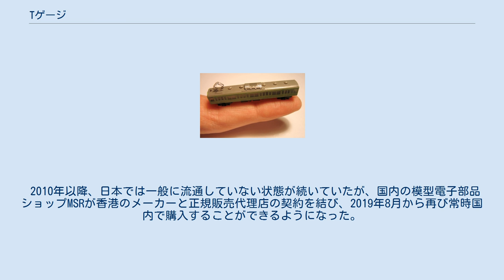Tゲージ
指先に乗るサイズの動力車 Tゲージ（ティーゲージ）とは、軌間3mm、1/450スケールの鉄道模型である。
名称は、数字の3を表す英単語（Three：スリー）の先頭の文字から命名された。
 2006年7月に開催された東京おもちゃショーで、栄進堂社長の平井宏承から発表された。
2000年代に登場したU9規格において、2010年5月現在の日本の技術力により量産化できる最小の鉄道模型と考えられている。
 試作品は光造型技術を駆使して作られた状態で、約30年前のNゲージのようにモーターの唸りを上げて走る。
日本からこのような世界最小の鉄道模型が量産化されるのはモーター、歯車など、精密加工技術の裾野が広いためだと考えられる。
 2006年の発表時は2006年末に販売予定であったが、小学館の雑誌「ラピタ」で行われた通信販売を除き、一般の店頭に並んだのは2008年秋に入ってからであった。
それまでの間、日本鉄道模型の会（JAM）や浜松町、OBP（大阪ビジネスパーク）、静岡、幕張、百貨店等、各地のイベントでは展示があったが発売に至らなかったため、一時は発売を訝る声も聞かれた。
 2010年夏、栄進堂は香港のメーカーに販売権などを売却し、発表からわずか4年でTゲージの業務より撤退した。
これによりTゲージは日本国内の鉄道模型市場から姿を消したが、日本よりも反響が大きかった日本国外では販売が続けられた。
その間、栄進堂時代からの技術を元に引き続き製品開発が続けられ、低速での走行性能を大きく改善したPWM駆動のパワーパック、よりスムーズな動作を可能にした新メカニズムを搭載した新製品が導入されている。
 2010年以降、日本では一般に流通していない状態が続いていたが、国内の模型電子部品ショップMSRが香港のメーカーと正規販売代理店の契約を結び、2019年8月から再び常時国内で購入することができるようになった。